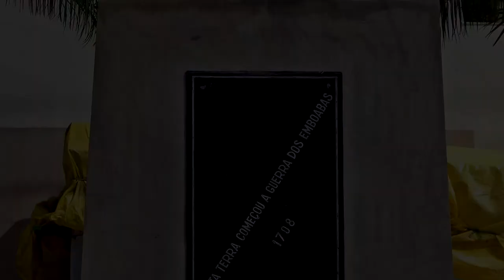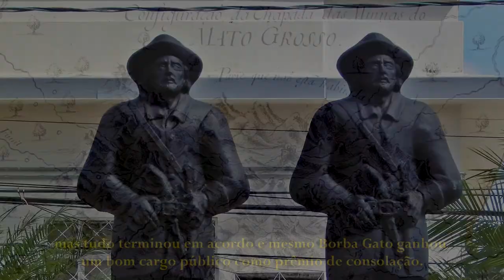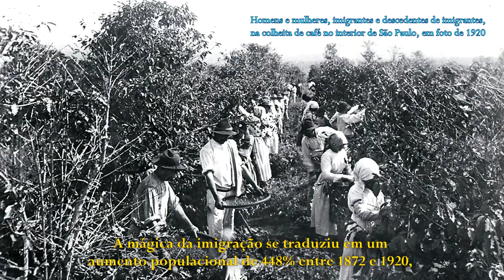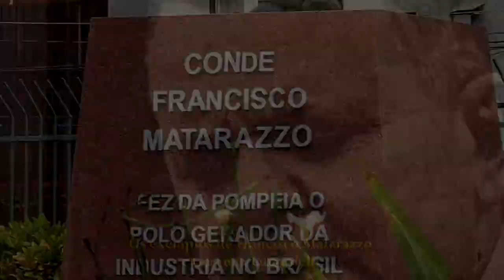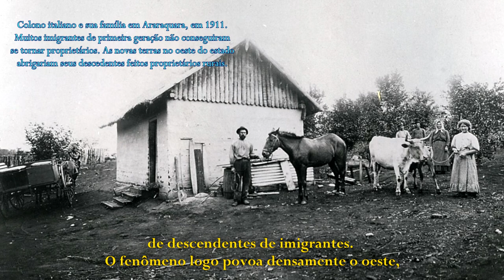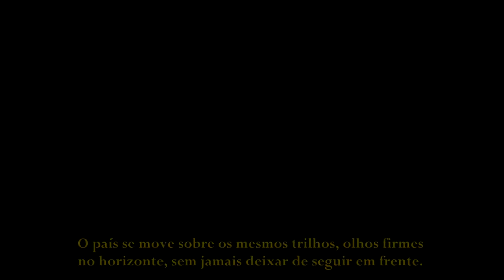História de São Paulo (estado)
A história do estado de São Paulo resumida em 27 minutos sem deixar nada de relevante de fora.

Os índios de 1500 e os que permaneceram, como os caingangues; a fundação de São Vicente; João Ramalho, Manuel da Nóbrega e a criação de São Paulo de Piratininga; as capitanias privadas e a capitania estatal, depois província e estado; os primeiros municípios; os bandeirantes, com a conquista do Paraná, de Santa Catarina, do Rio Grande do Sul, das Minas Gerais, de Goiás, do Mato Grosso e da Amazônia, todos feitos de paulistas, com parte desses territórios incorporados a São Paulo por algum tempo.

A derrota na Guerra dos Emboabas; a Calçada do Lorena como primeiro impulso para reverter a condição de terra pobre e sem muitas alternativas; a independência do Brasil em São Paulo; as lideranças políticas no Império e na Primeira República, como o excelente Campos Sales e o deposto Washington Luís; a imigração de europeus e japoneses; o golpe de 1930 e a relação de Getúlio Vargas com São Paulo; A Revolução Constitucionalista de 1932; Ademar de Barros, o aliado de Vargas; a migração para São Paulo, originária sobretudo do Nordeste; a cultura caipira, de matriz cabocla, a paulistanidade.

Trabalho rigoroso do ponto de vista historiográfico, este vídeo traz mais de 150 imagens que ajudam a contar a saga da civilização paulista, a mais notável e próspera do Brasil.